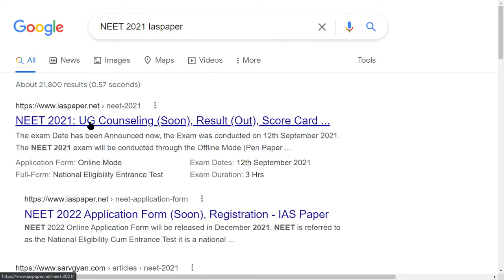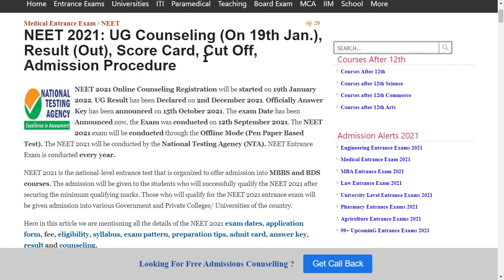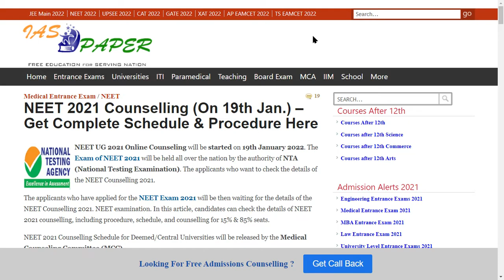NEET 2021 UG Counseling Schedule (Released) -How to Check Official NEET 2021 UG Counseling Schedule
NEET 2021 Online Counseling Registration will be started on 19th January 2022. UG Result has been Declared on 2nd December 2021. Officially Answer Key has been announced on 15th October 2021.